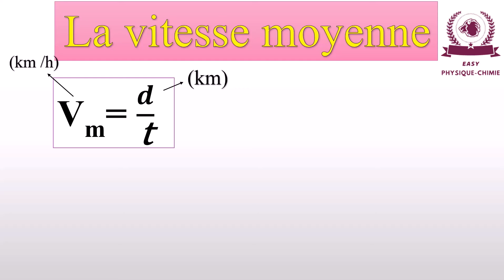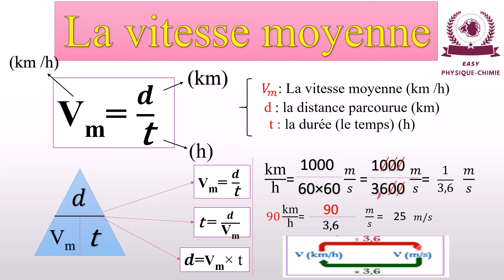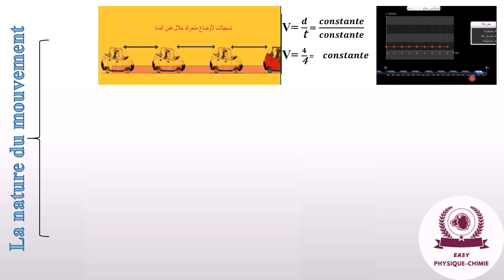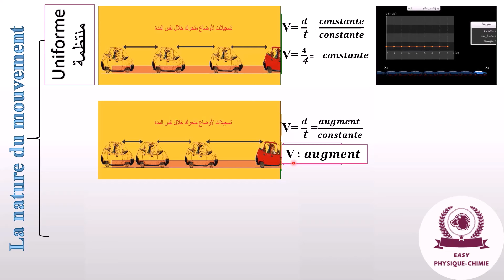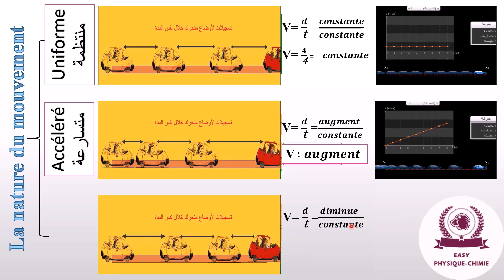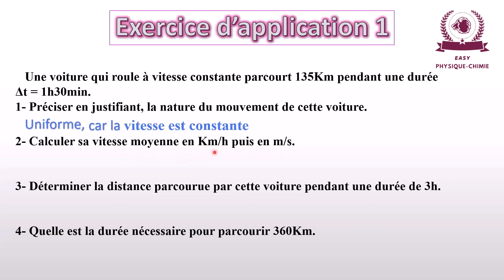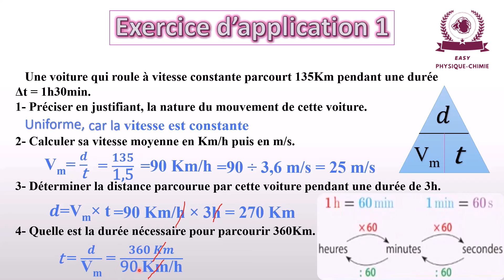la vitesse moyenne 3 année collège / la nature des mouvements ثالثة إعدادي/ شرح الدرس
00:00 تقديم
00:15  la vitesse moyenne
03:14  la nature du mouvement
06:42 تمرين تطبيقي 1
11:06 تمرين تطبيقي 2